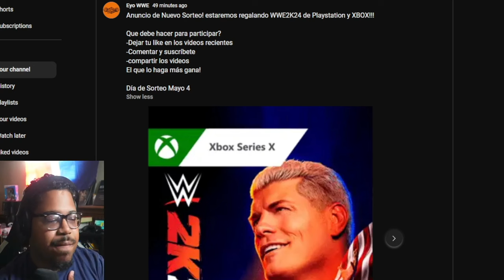Porque Solo Sikoa Confronta a Randy Orton?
En el pasado SmackDown, Randy Orton dejó muy clara su misión: eliminar al hombre que puso a Kevin Owens en el estante y avanzar a la Final del Rey del Ring.

Orton se abrió camino hasta la semifinal después de derrotar a AJ Styles y Carmelo Hayes, mientras que Tama Tonga superó a Angelo Dawkins y LA Knight.

A pesar de tener una vitrina de trofeos repleta, The Viper nunca ha ganado el Torneo Rey del Ring. Antes de este año, Orton aún no había ganado ni una sola Lucha del Rey del Ring en su carrera, habiendo caído ante Kurt Angle en la Primera Ronda en 2006, su única aparición hasta la fecha.

¿Podrá Orton cumplir su promesa de llegar a la final del Rey del Ring y eliminar a The Bloodline? ¡No te pierdas este gran partido la próxima semana a las 8/7 C en FOX!